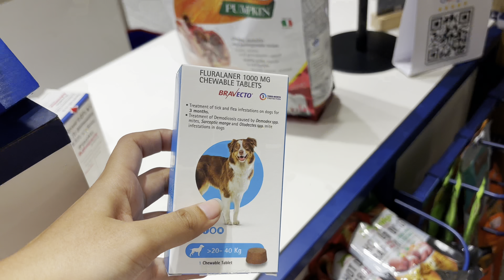Vishal Kis Ladki Se Bhaag Ke Shadi Karne Wala Hai 😱💔